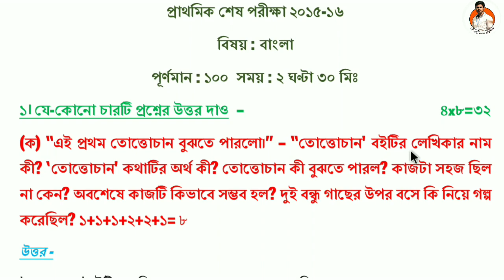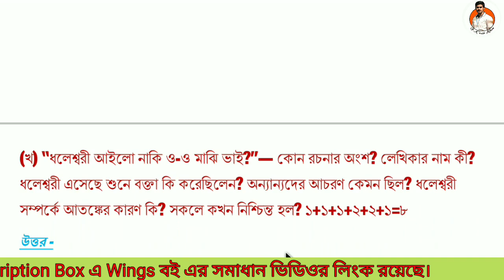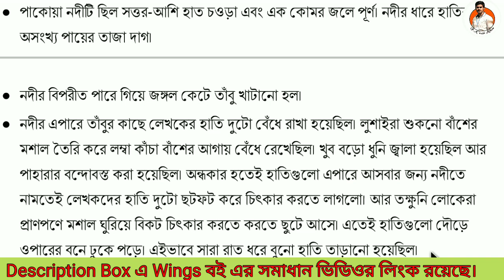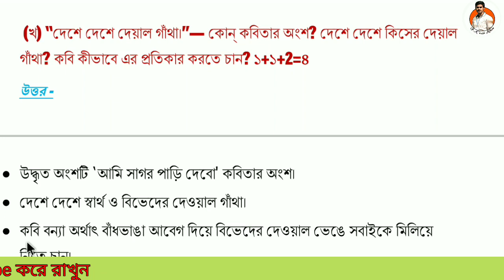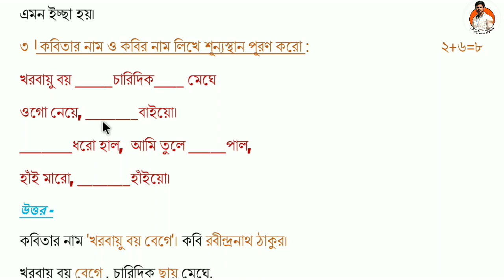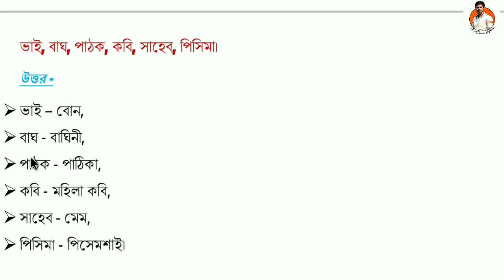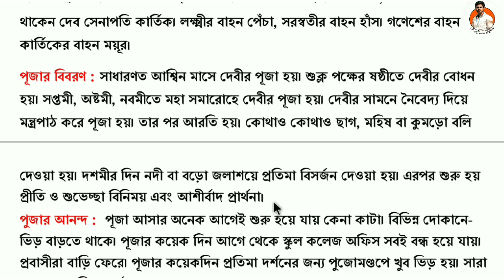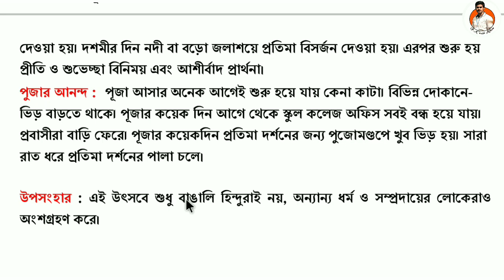চতুর্থ শ্রেণীর বৃত্তি পরীক্ষার প্রস্তুতি 2023 বাংলা পর্ব 2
আজকের ভিডিওতে আমরা প্রাথমিক শিক্ষা উন্নয়ন পর্ষদ, পশ্চিমবঙ্গ পরিচালিত প্রাথমিক বৃত্তি পরীক্ষার গণিত বিষয় নিয়ে আলোচনা করব। এবছরের অর্থাৎ ২০২৩ সালের চতুর্থ শ্রেণীর বৃত্তি পরীক্ষা ০৩/১০/২০২৩ মঙ্গলবার থেকে শুরু হচ্ছে। তাই বাংলা বিষয়ে থেকে কোন ধরনের প্রশ্ন আসতে পারে তার একটা সাধারণ ধারণা দেওয়ার জন্যই এই ভিডিও। এই ভিডিওতে বাংলার কিছু প্রশ্ন তুলে ধরা হলো। সেইসঙ্গে গত 2015, 2016, 2017, 2018 এবং 2019 সালের বৃত্তি পরীক্ষায় যে প্রশ্নগুলি এসেছে তার একটি সমাধান ভিডিও দেওয়া হলো   এই প্রশ্নপত্র গুলি নিয়মিত অভ্যাস করলে আগত বৃত্তি পরীক্ষার জন্য চতুর্থ শ্রেণীর ছাত্র-ছাত্রীদের একটা ভালো প্রস্তুতি হয়ে যাবে আশা করা হচ্ছে।
চতুর্থ শ্রেণীর বৃত্তি পরীক্ষা, চতুর্থ শ্রেণীর বৃত্তি পরীক্ষা ২০২৩, চতুর্থ শ্রেণীর বৃত্তি পরীক্ষার প্রশ্ন 2022, চতুর্থ শ্রেণীর বৃত্তি পরীক্ষার সাজেশন, চতুর্থ শ্রেণীর বৃত্তি পরীক্ষার সিলেবাস, চতুর্থ শ্রেণীর বৃত্তি পরীক্ষার প্রশ্ন ২০২২,
আমার এই চ্যানেল এ wings বইয়ের সম্পূর্ণ সমাধান আছে তার লিংক 🔗 দেওয়া হলো নিচে👇👇👇👇